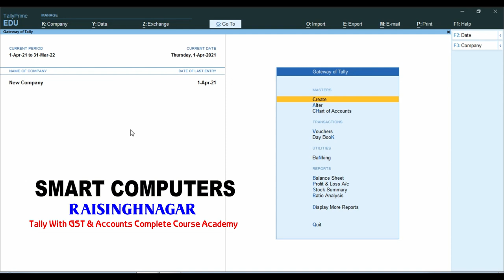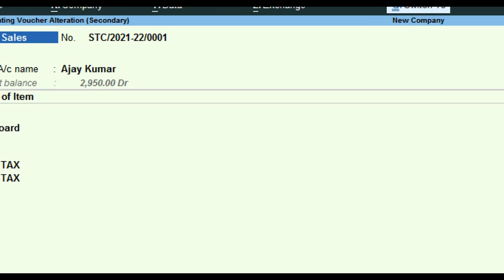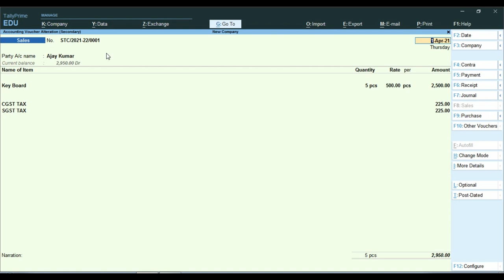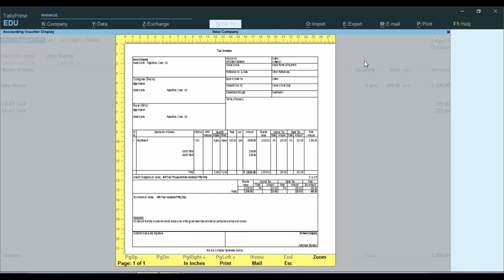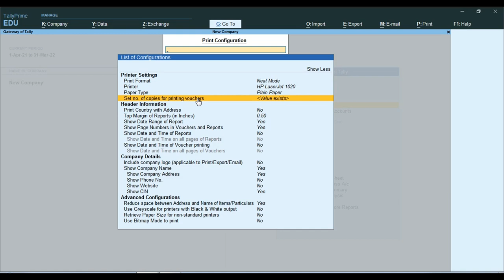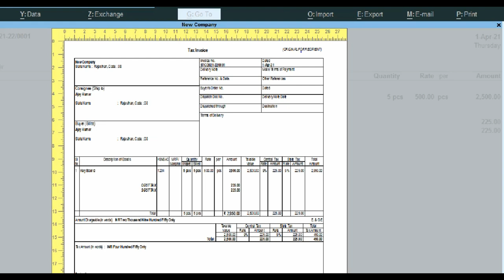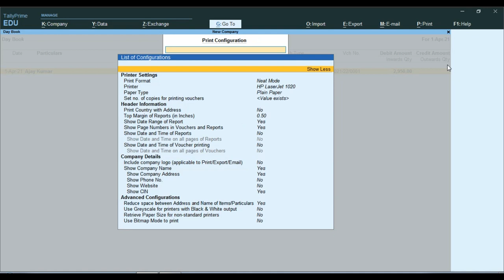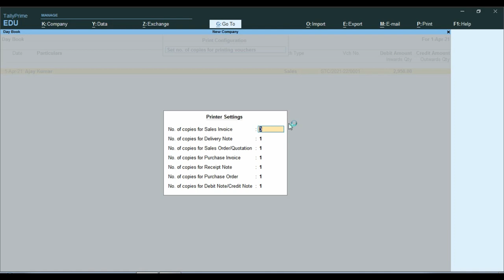Sale Invoice Printing Setting in Tally Prime | Original/Duplicate/Triplicate Print in Tally Prime